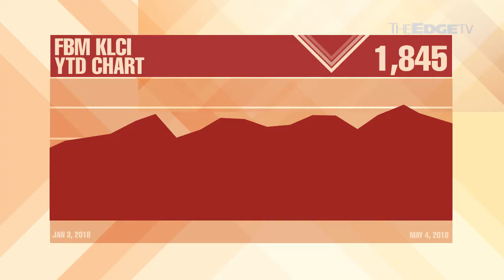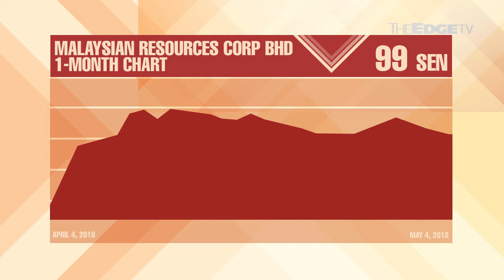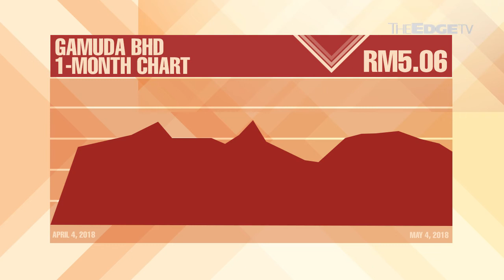FRIDAY TAKEAWAY: HSR Faceoff: MRCB vs Gamuda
This week’s This or That looks at two High Speed Rail winners MRCB and Gamuda and how they stack up.